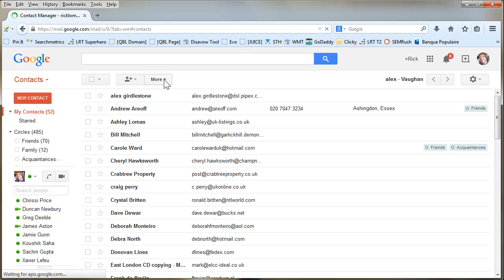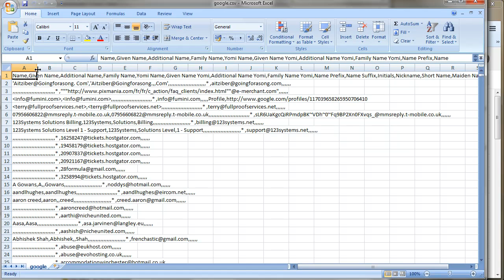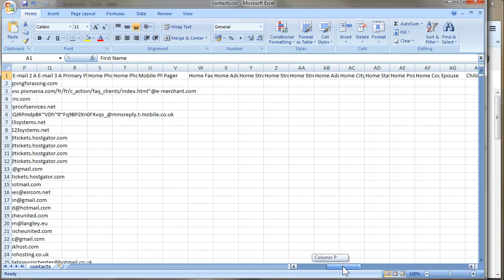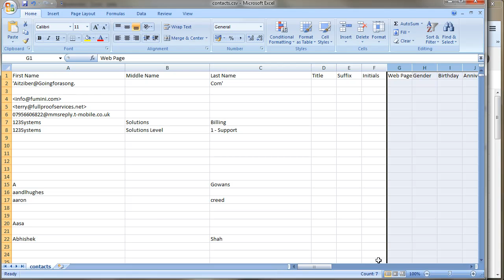How to export your contacts from your Gmail account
It's easy once you know how, but even so I thought I would make this video to explain it.